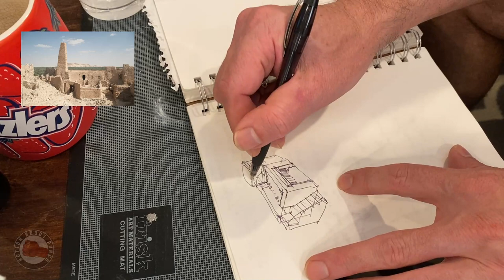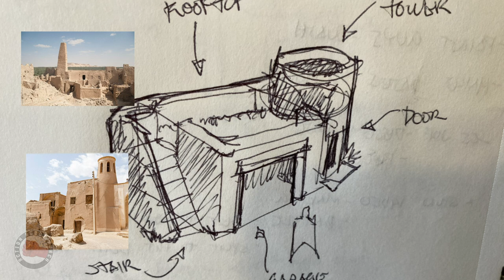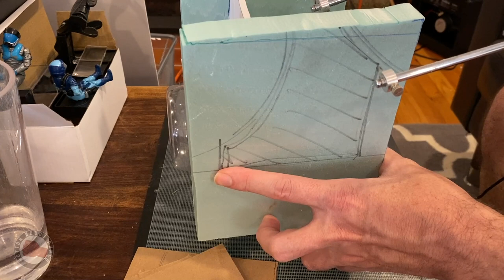Gi Joe Cobra Desert Base - DIY How To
How to quickly make some Gi Joe scale terrain. And Always support your local hobby store if you have one.
(etsy link)